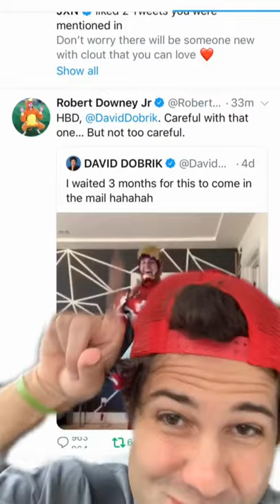ROBERT DOWNEY JR reacts to DAVID DOBRIK"S IRONMAN video and wishes him on his Birthday.